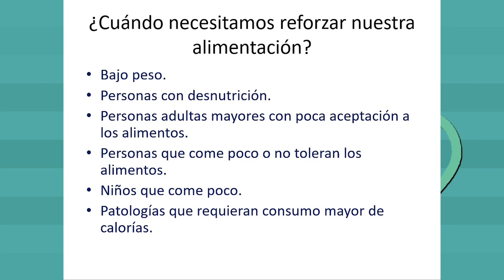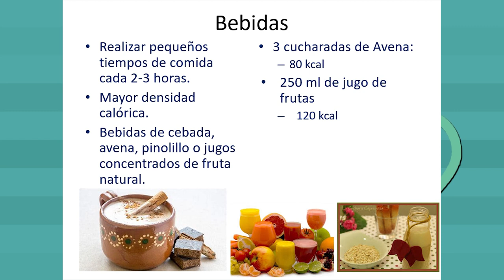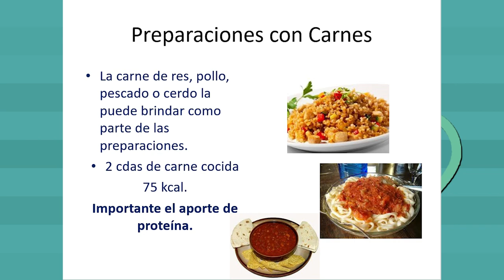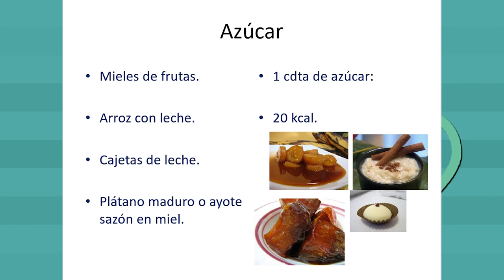Por tu salud: reforzar la alimentación